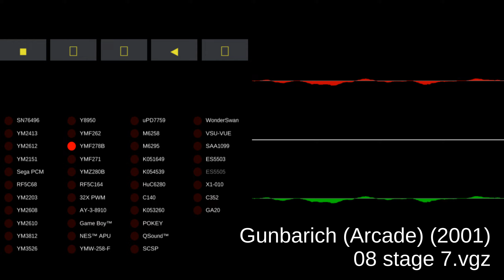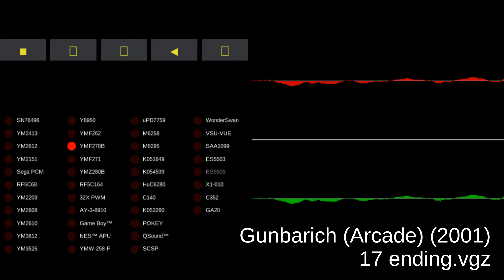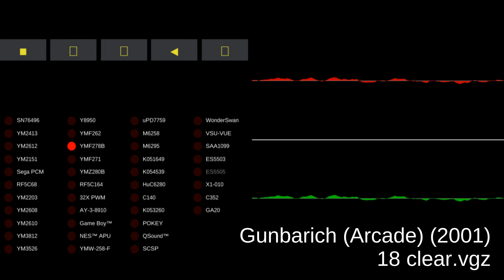Gunbarich - Arcade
00:00:00 01 credit.vgz
00:02:01 02 random stage 1.vgz
00:04:02 03 random stage 2.vgz
00:06:03 04 random stage 3.vgz
00:08:04 05 random stage 4.vgz
00:10:05 06 stage 5.vgz
00:12:06 07 stage 6.vgz
00:14:07 08 stage 7.vgz
00:16:08 09 boss 1.vgz
00:18:09 10 boss 2.vgz
00:20:10 11 boss 3.vgz
00:22:11 12 boss 4.vgz
00:24:12 13 final boss.vgz
00:26:13 14 character select.vgz
00:28:14 15 lesson.vgz
00:30:15 16 ranking.vgz
00:32:16 17 ending.vgz
00:34:17 18 clear.vgz